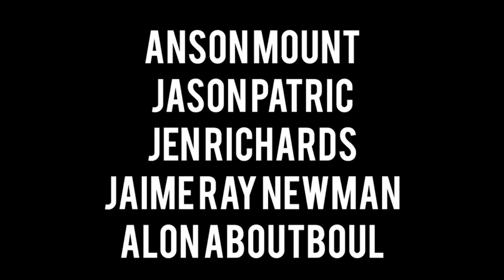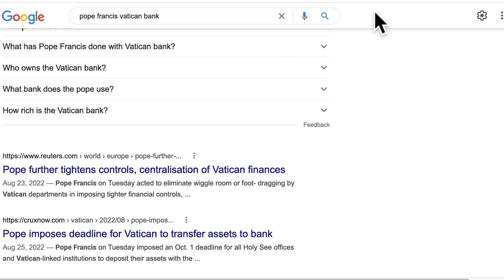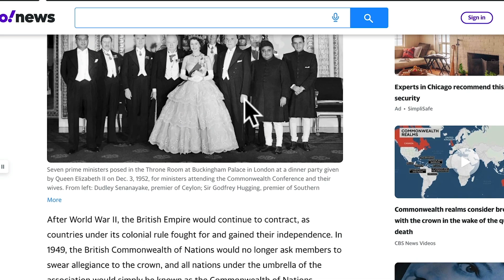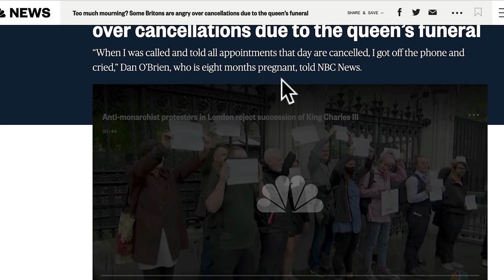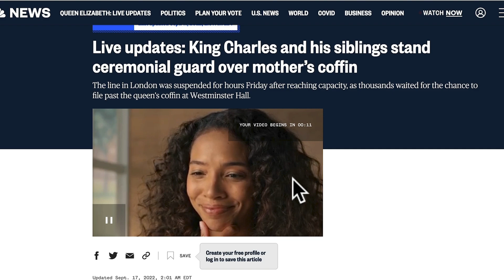King Chucky gets heckled + MK Ultra Movie + Pope Bank